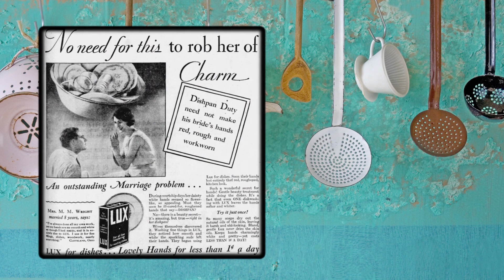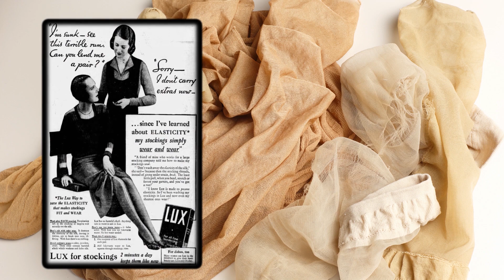Vintage Lux - Wash Your Dishes & Your Stockings!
A little look at vintage soap - so many uses!